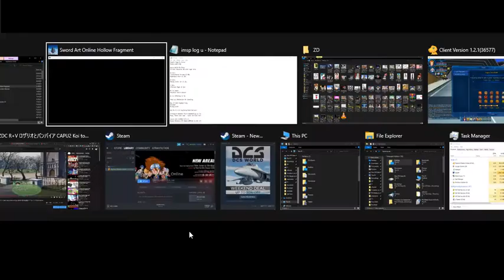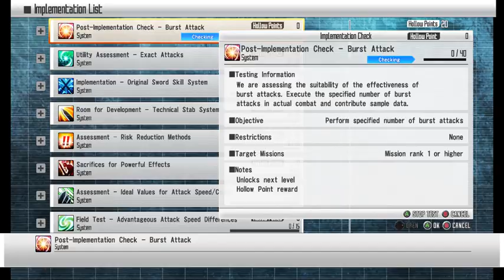ZDC SAO RE HF ソードアート・オンライン －ホロウ・フラグメント－ PC Part 17 Maximize Leveling and 1 HM and Implement Done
Did not really know how implements work during this time.

Since no one voted on my community poll, I guess I'll upload 15 more HF videos as I will be needing to reformate this Old PC of mine as I need to change its HD so today's uploads are still 15 equaling 25.7 GB surprisingly and should do until 09/01/2021 with my usual one day per upload goal.